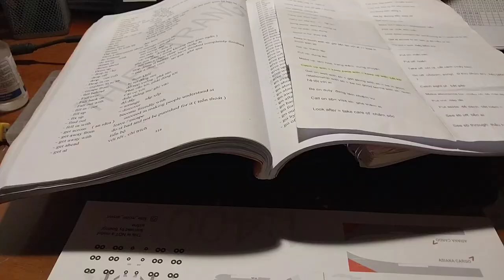Making of Boeing B767F Asiana Airlines (Papercraft 1:400)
Airlines: Asiana Cargo Airlines
Country: Korean
Aircraft: Boieng B767-38EF
Engines: Pratt & Whitney PW4000
scale:1:400
Download on
Little_model_airport website